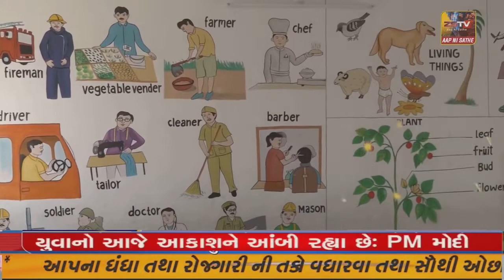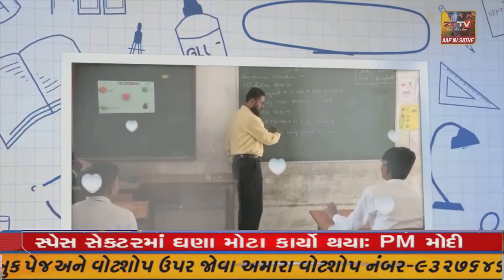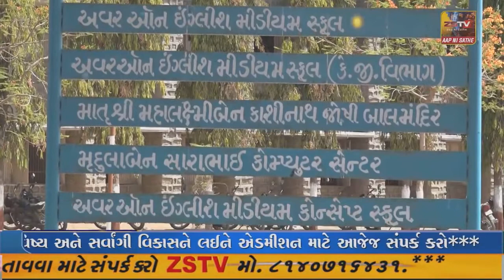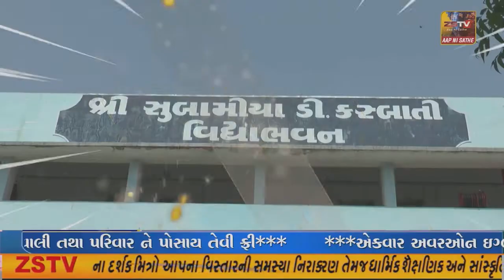જેતપુરમાં ભાજપના કાયર્કરોએ તીન બત્તી ચોકમાં ધારણા કર્યા